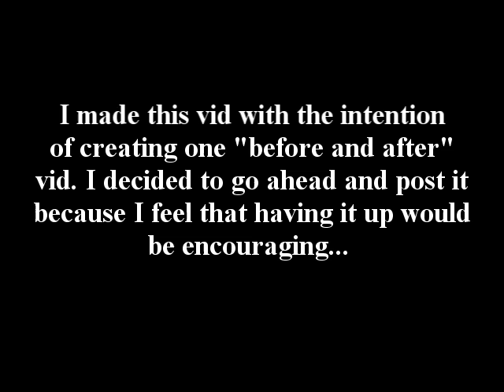Lose 15 pounds with DeStorm!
planning to do a before and after vid, but decided to go ahead and post it. Knowing that people know that I'm suppose to be dropping this weight should be a little motivation (if people watch the vid lol)...

I'm 6 ft, currently 211 lbs (says my scale).  That's up 3 or 4 lbs from when I last checked it (on the same scale) around August.

New Years reallyy had nothing to do with me doing this...Just trying to get more toned and decided to see what I could do by the time the new year rolls in.